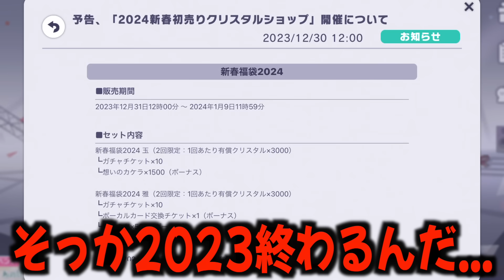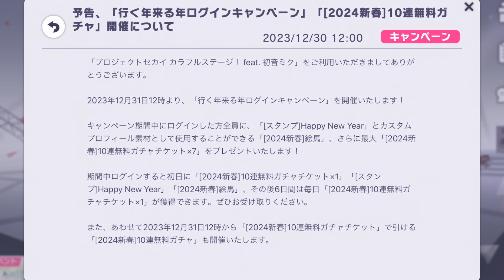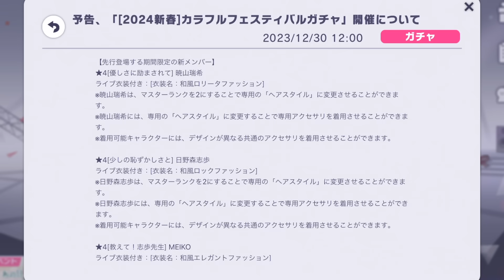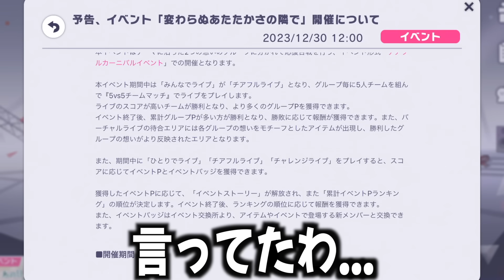【新情報】全ユーザー待望のプロセカ年末年始カラフェスが本当にヤバい件について【プロジェクトセカイ】